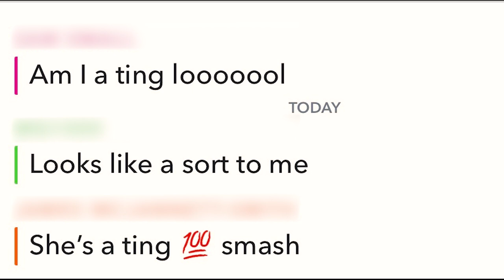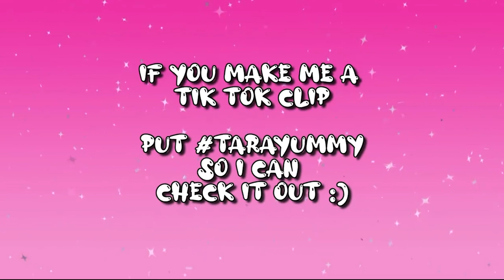How To Pick Up BRITISH BOYS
His IG!